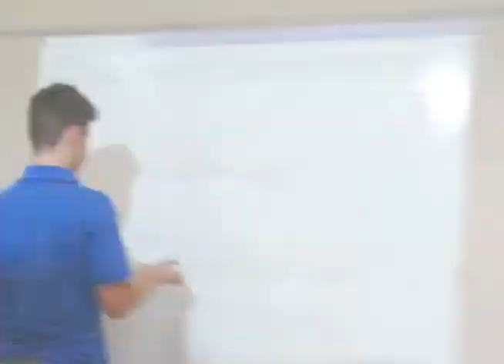STUDIO Z - CCBEU DEZ - 2013